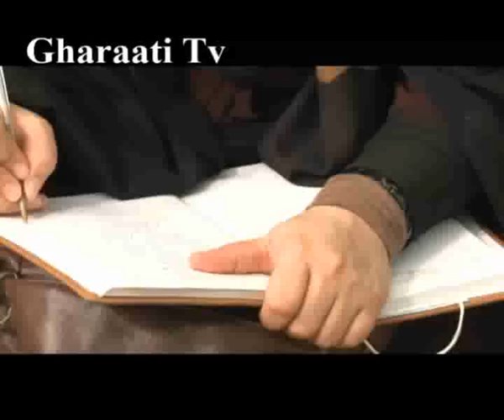قرائتی / برنامه درسهایی از قرآن 14 دی 91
برنامه درسهایی از قرآن 14 دی 91 حجت الاسلام محسن قرائتی با موضوع زيارت اربعين امام حسين(ع)
دانلود صوت برنامه: